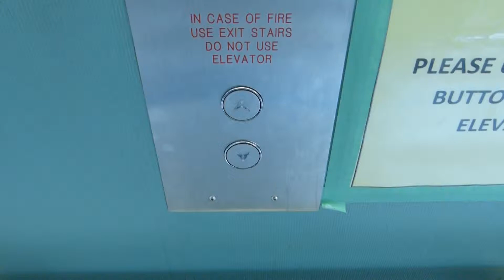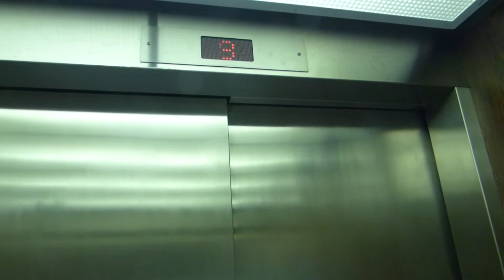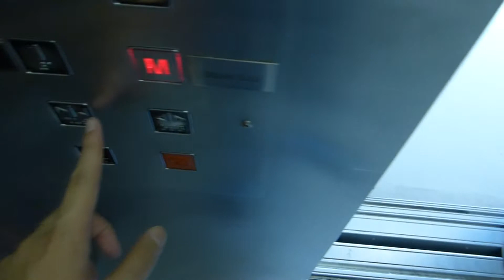Dover Traction Elevator at St. Paul's Hospital (Providence Elevators) in Vancouver BC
Elevator P8.